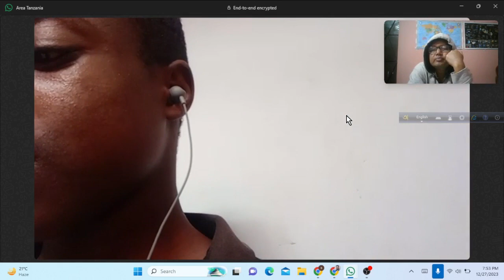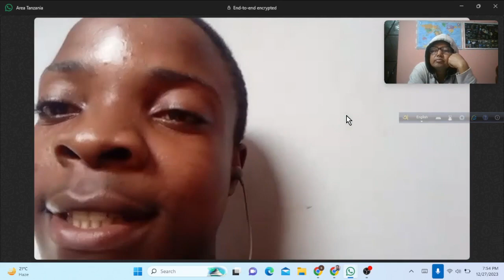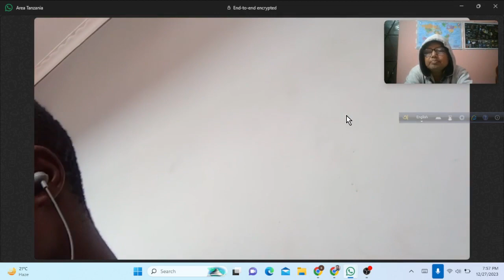Learn tense with my student from Tanzania.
A boy's hard work in learning English may inspire you.